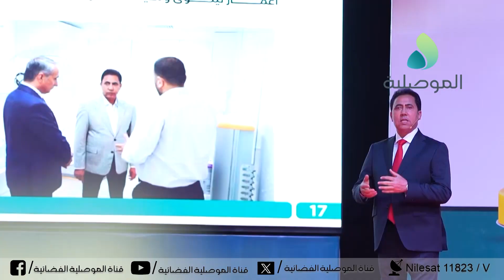في الذكرى الـ10 لاحتلال الموصل..مسؤولون وشخصيات موصلية يتحدثون عن إعمار المدينة وعودة الحياة